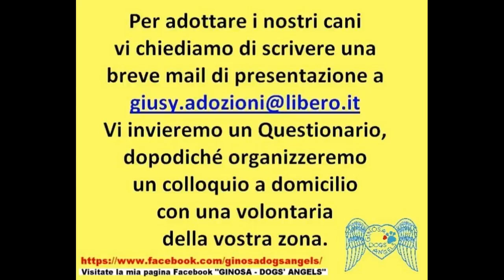BROOKLYN, a 4 giorni dal suo arrivo a casa mia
AGGIORNAMENTO: Brooklyn è stato felicemente adottato a Milano!
Non ho dovuto riportarlo in canile, per fortuna.
Portarlo a casa, è stato il regalo più grande che potessi fargli, perchè  gli ho dato modo di SOCIALIZZARE NELL' ETA' SENSIBILE. Riportarlo in canile non è mai stata mia intenzione, ma non vivo da sola e la famiglia mi ha concesso di tenerlo per un tempo limitato.
Ovviamente il mio progetto è sempre stato quello di temporeggiare fino all'adozione ;-)
Ogni volta che porto un cane a casa, rischio che quel cane mi resti, come è avvenuto con il mio ultimo cane, Chicco, che nessuno ha voluto perchè malato (ovviamente gli voglio un bene dell'anima).
Chiedo agli iscritti al canale di aiutarmi con le condivisioni, affinchè io possa aiutare sempre più cani.